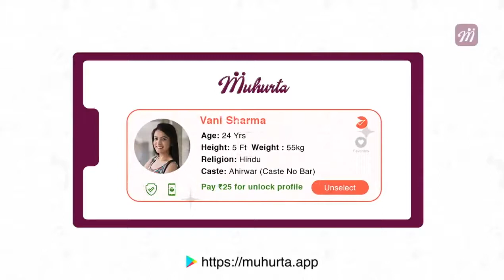Nitish Kumar's minister Mewalal Choudhary quits hours after taking charge|Oneindia News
The mastermind of the 26/11 Mumbai attacks, Hafiz Saeed, has been sentenced to 10 years in two terror cases by a court in Pakistan.
This is not the first time that Hafiz Saeed has been sentenced in a terror case by a Pakistani court. Bihar Chief Minister Nitish Kumar's fourth term started with the resignation of a minister three days after he and his 14-member cabinet took oath. According to Oxford Economics report, India will be worst-affected among the world's major economies even after the pandemic wanes, with output 12% below pre-virus levels through the middle of the decade. The Supreme Court has ruled that the CBI cannot step into an investigation without the consent of state governments and the centre cannot extend the agency's jurisdiction to any state without permission either.